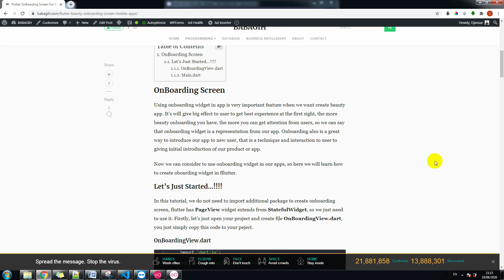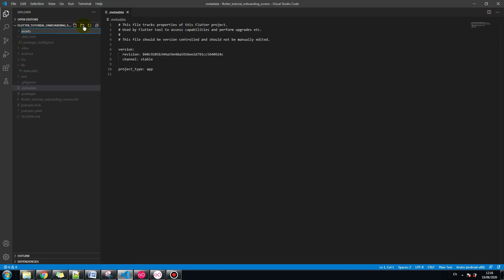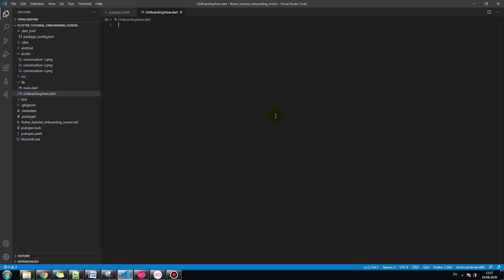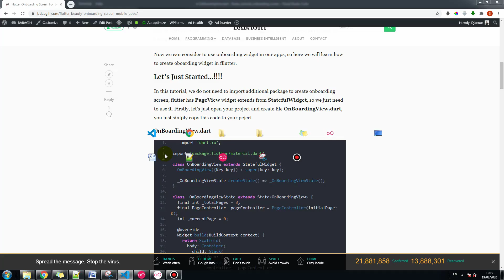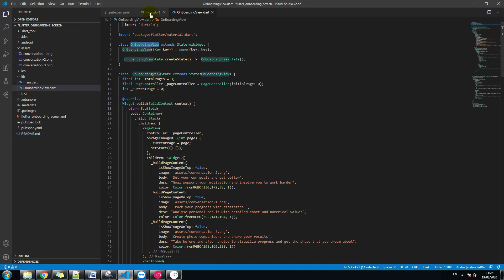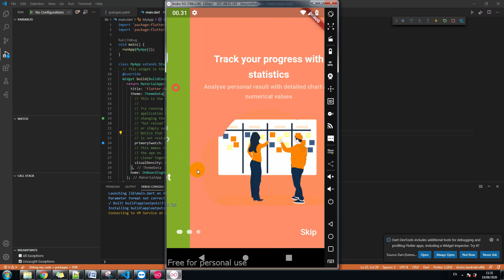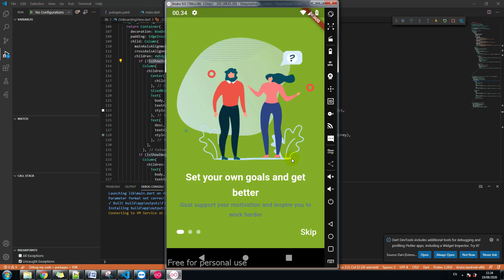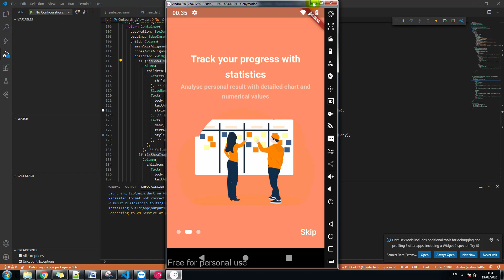FLUTTER ONBOARDING SCREEN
Salam Programmer Indonesia
Onboarding Screen Flutter
Tutorial Flutter kali ini akan coba membahas bagaimana membuat onboarding screen untuk mempercantik aplikasi mobile
Untuk membuat user lebih memiliki ketertarikan terhadap aplikasi mobile yang kita buat tidaklah mudah, memerlukan design aplikasi yang menarik tidak hanya secara fungsional namun juga secara tampilan.

Tampilah atau User Interface merupakan sal satu faktor penentu dari bagaimana menarik minat user untuk menggunakan aplikasi kita, penambahan image yang tepat dan posisi dari setiap text maupun inputan sangatlah berpengaruh.

Tampilan awal pada saat user membuka aplikasi setelah install di smartphone mereka, akan memberikan first impression terhadap aplikasi yang di unduk tersebut, penentuan warna dan gambar sangatlah penting, jika kita menggabungkan warna dan image yang kurang menarik untuk user maka tidaklah heran jika user nantinya akan menilai bahwa tampilan di dalamnya juga kurang menarik, sehingga hal tersebut akan mengakibatkan kemungkinan user untuk mempertimbangkan tidak menggunakan aplikasi tersebut atau justru akan menghapus aplikasinya dari smartphone mereka.

Untuk menghindari hal tersebut, maka kita perlu mempercantik tampilan utama pada saat user pertama kali membuka aplikasi.
Disini kita akan mencoba membuat onboarding screen di flutter untuk mempercantik aplikasi mobile apps dalam bahasa indonesia.

Silahkan menyaksikan video tutorial onboarding screen flutter.

Untuk source code project dapat kalian unduh di github berikut ini

Terimakasih.

Flutter Indonesia, flutter onboarding screen, onboarding screen flutter, tutorial flutter indonesia, flutter onboarding, flutter ui